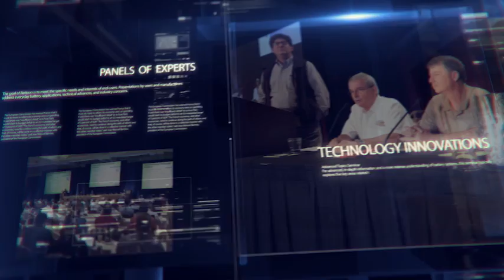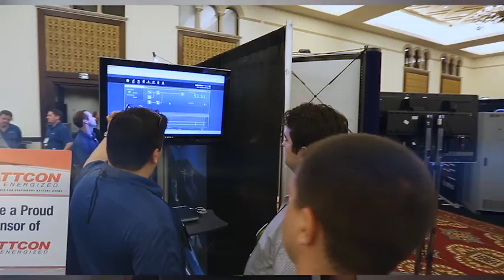Battcon 2015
Now in its 19th year, the Battcon Stationary Battery Conference continues to fill the needs of stationary battery users in the data center, telecom, power, and nuclear industries by providing a forum where industry experts, manufacturers and users gather to discuss the latest in research and development. With a strong focus on education and networking, Battcon provides an intense, three day learning experience unavailable from any other industry source. The Tuesday to Thursday conference features a two evening trade show where users interact with battery and equipment manufacturers and service providers to solve problems and learn of the latest products. The Battcon Technical Committee strives to have cutting edge papers and fact filled panels. “With batteries being the number one cause of load loss, datacenter professionals must understand the key roll batteries play” says Glenn Alber, creator of the Battcon conference.  The conference and trade show are supplemented by three Monday seminars, each conducted by industry leaders. Attendees can choose from Battery Basics, Beyond the Fundamentals or a special “Focus On” session with a topic that changes each year based on industry concerns.